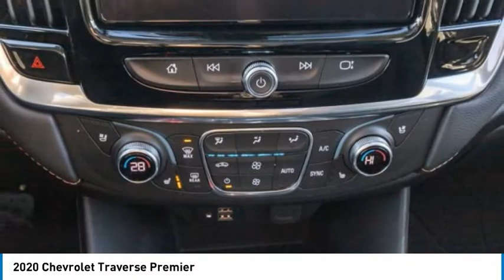2020 Chevrolet Traverse XT65735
2020 Chevrolet Traverse Premier